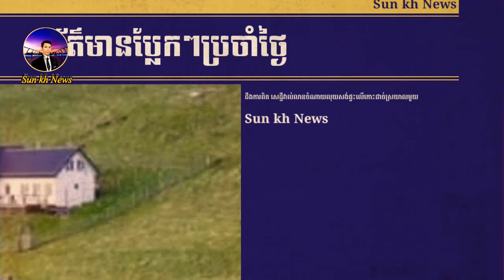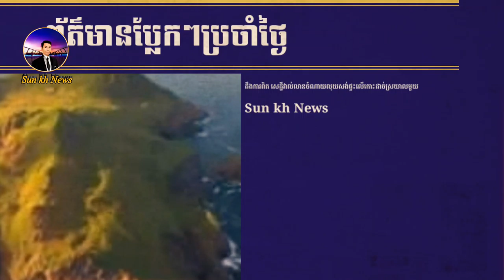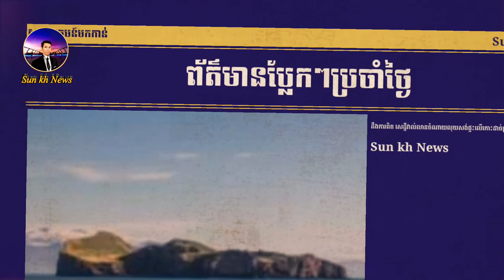ដឹងការពិតសេដ្ឋីវាល់លានសង់ផ្ទះលើកោះដាច់ស្រយាលមួយ Yan Sun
Channel Yan Sun
និងផ្ដល់ពត៌មានថ្មីៗទាន់ហេតុការណ៍
ព័ត៌មានថ្មីៗ
ព័ត៌មានទាន់ហេតុការណ៍ប្រចាំថ្ងៃ
ព័ត៌មានប្លែកៗនិងកំសាន្ត

បញ្ជាក់
មិនទាក់ទងក្នុងរឿងនយោបាយជាដាច់ខាត។